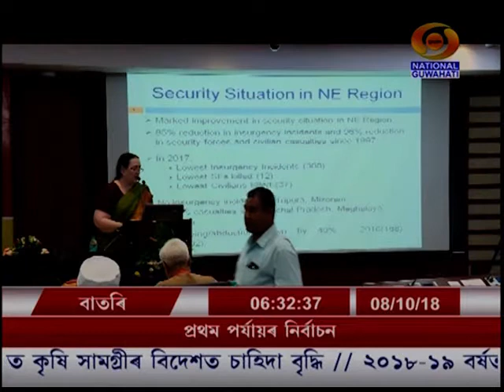BATORI 08 10 2018